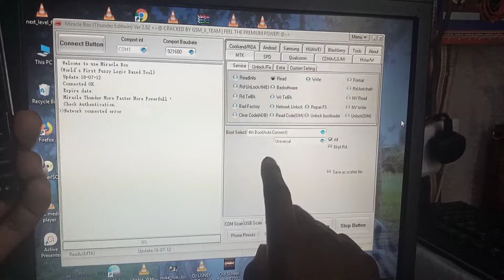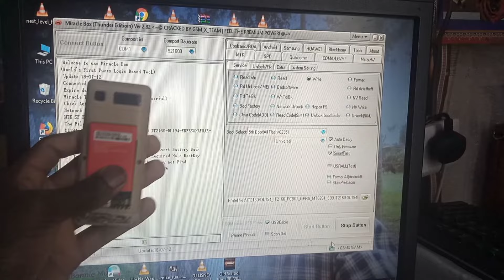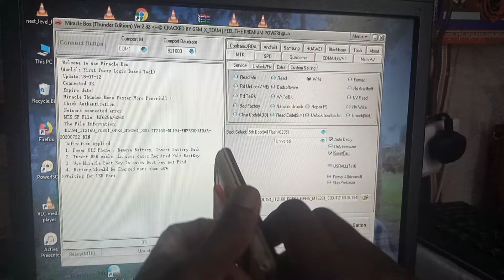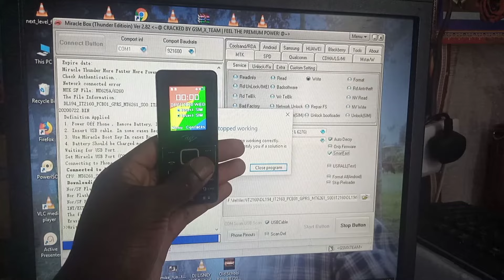ITEL 2160 PASSWORD UNLOCK,REMOVE PASSWORD USING MIRACLE BOX/FIRMWARE lINK IN DESCRIPTION.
how to install firmware on itel 2160 using miracle thunder crack 2.82